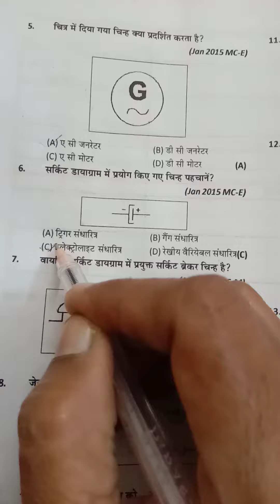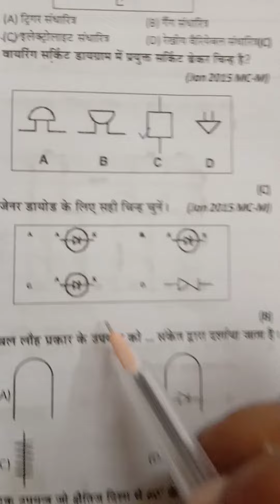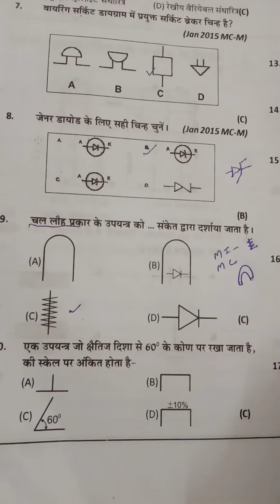Eng. Drawing Symbols / iTi / 2nd Year electrician || Mathur's Classes